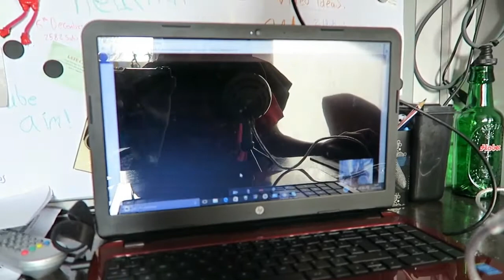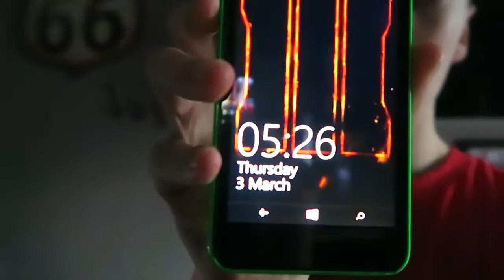Bo3 DLC Vlog!